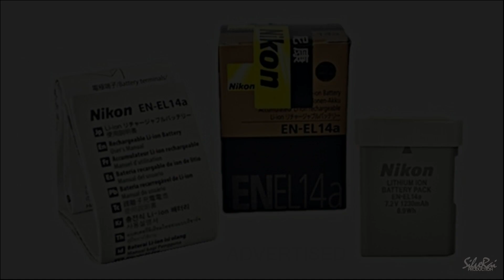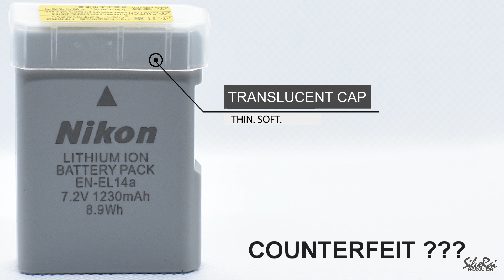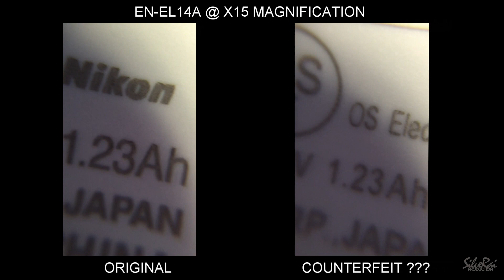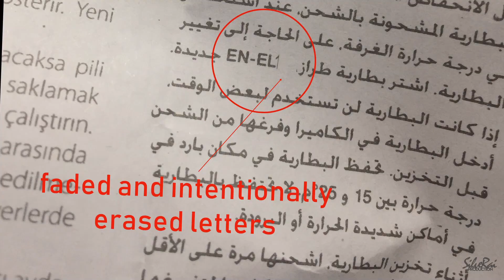ORIGINAL NIKON EN-EL14A BATTERY VS. COUNTERFEIT ??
I recently came across a Nikon EN-EL14A I bought online (eBay-Shipped from China), which is almost identical to the original one and was advertised/captioned as a "Genuine Nikon EN-EL14A". I never doubt ordering one, since I used to buy items there and always got satisfactory experience of receiving a real product.

(Fast forward) After having the item, I became suspicious (but it really looks like the original at first glance), so I did a thorough inspection and put it side-by-side with the ones that I've got, i quickly then discovered some design irregularities.

I've contacted the seller and he insisted that this is a Japanese version (OEM) of the battery, but i further doubt when i visited the official Nikon website about counterfeit batteries and some forums online.

If you're gonna ask me about the performance, I've tried using it and it seems fine, it can hold power for a significant period of time, but I never tried to use it again after it drained.